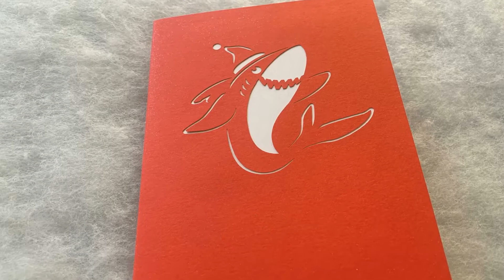Road Sharks Cycling Holiday Video 2018